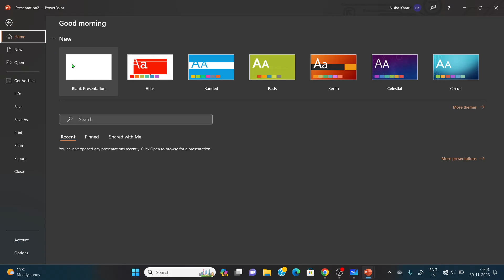ISOMERISM || Chapter-12|| organic chemistry || Class-11 || NCERT